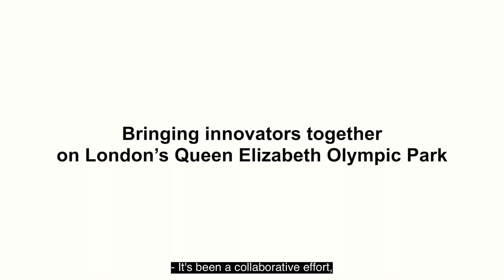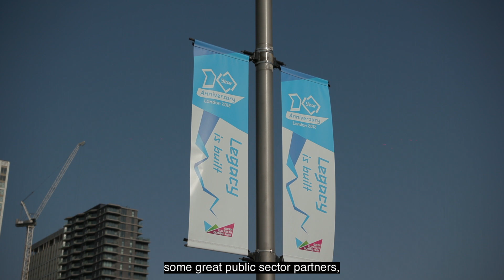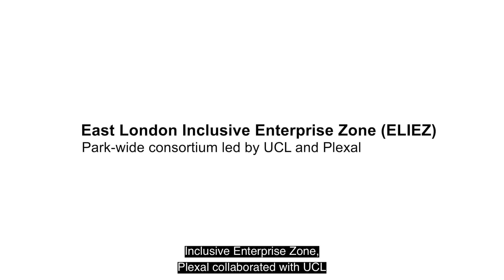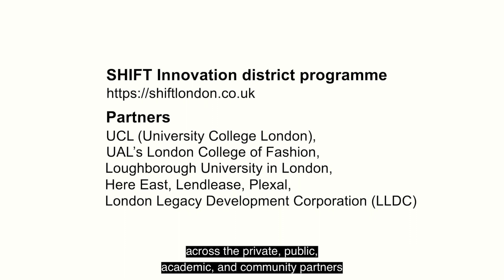Bringing innovators together on London’s Queen Elizabeth Olympic Park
From mid-2019, UCL Innovation & Enterprise’s Innovation Networks programme helped bring together innovators around the Queen Elizabeth Olympic Park. Over several months,  the group gathered key representatives from more than 35 partners, ranging from small organisations and technology-intensive businesses through large corporates, universities, and civic bodies – all firmly linked to the local area. Guided by London Legacy Development Corporation (LLDC), this group included Here East, Lendlease, Plexal, academic leads from UCL East, University of the Arts London, Loughborough University in London and many more.

This video showcases how the innovators coalesced as a practical network, supporting the LLDC-led group to launch SHIFT, a new inclusive innovation district, in 2022.

“As LLDC has brought together different partners to create SHIFT, an inclusive innovation district that will power better urban futures, we’ve had phenomenal creative input from UCL. Their academic and professional services teams have fuelled our collaborative effort to establish Queen Elizabeth Olympic Park as a living testbed, bringing new relationships and new potential into the mix.”
Emma Frost, Director of Innovation - SHIFT, London Legacy Development Corporation.

Key support was delivered by the Business Innovation Partnership team in UCL Innovation & Enterprise.

Find out more about partnering with UCL and how we can support your organisation